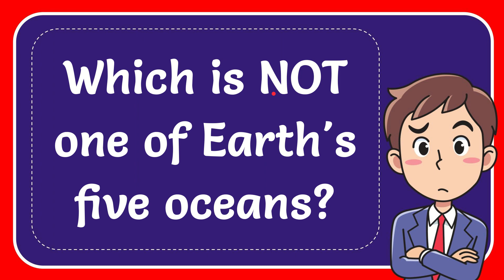Actress and singer Jane Birkin died at 76. She earned her fame in France—but where was she born?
Actress and singer Jane Birkin died at 76. She earned her fame in France—but where was she born? NEW VIDEO#